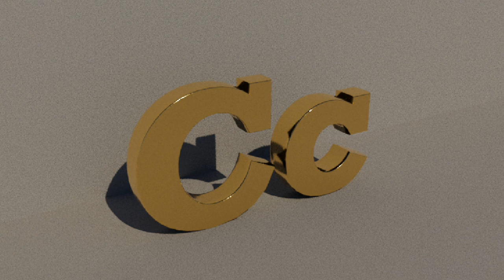Camp Cretaceous review. Was it Bad?